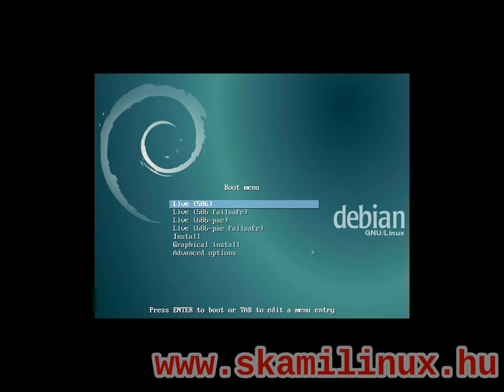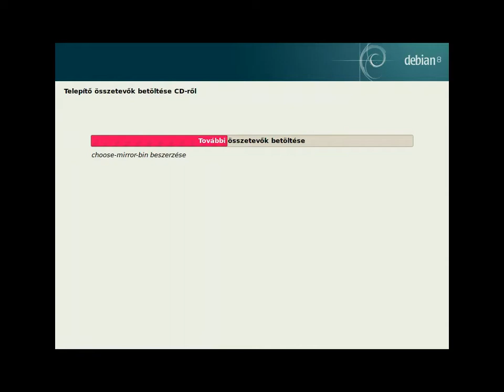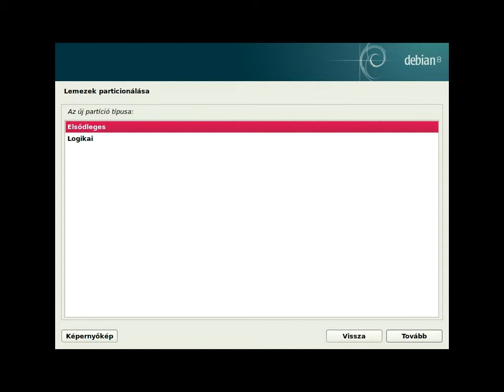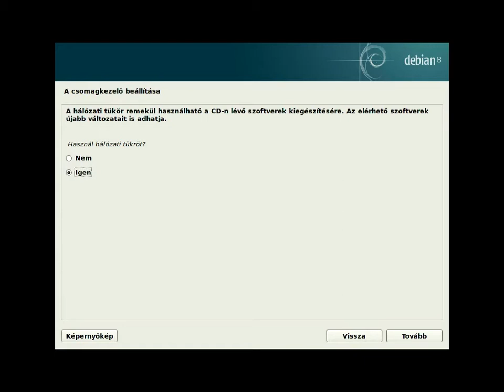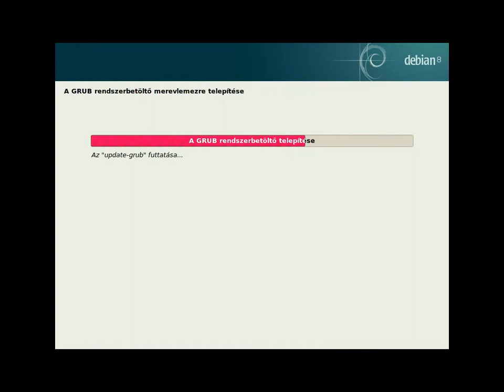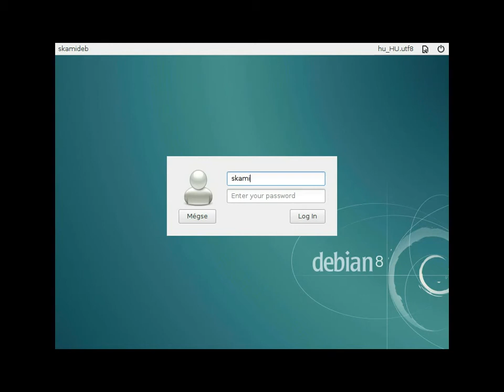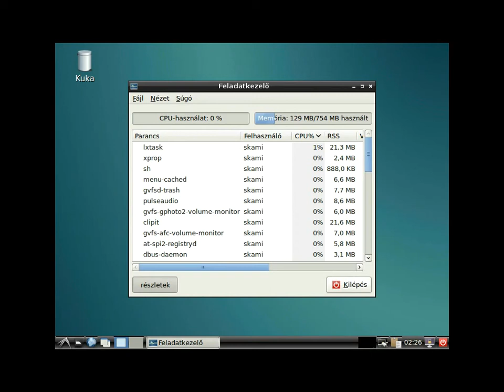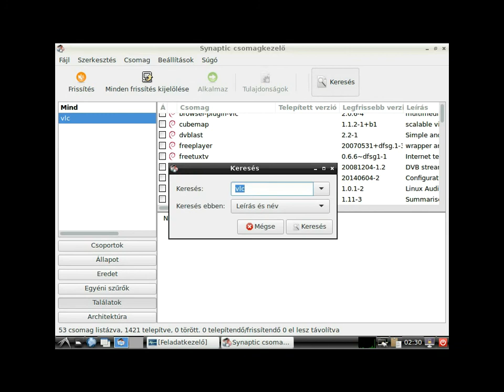Debian Jessie 8.6 i386 LXDE non-free teljes telepítés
Amit feltelepítettem:
debian-live-8.6.0-i386-lxde-desktop+nonfree.iso